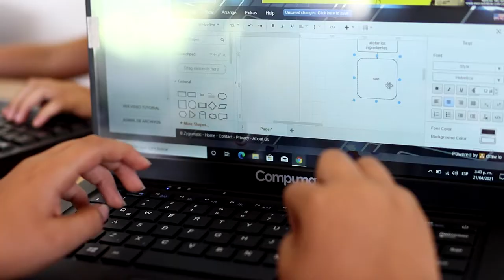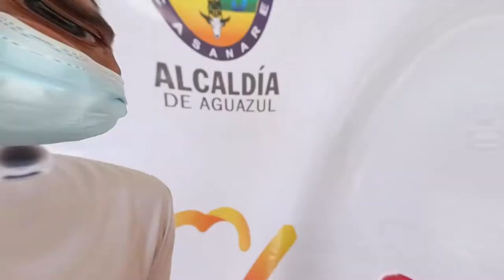Continuamos cerrando la brecha digital y apoyando la educación en el departamento de Casanare